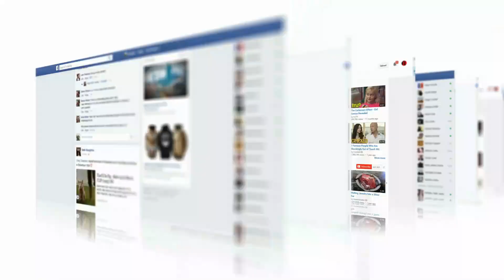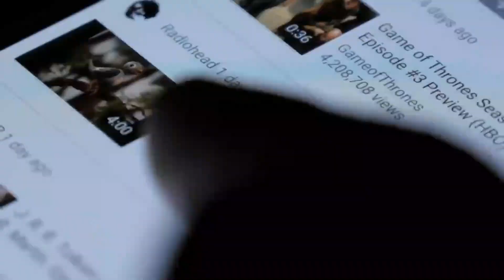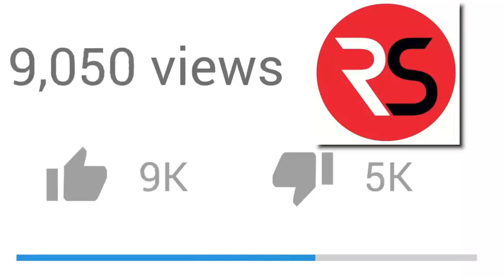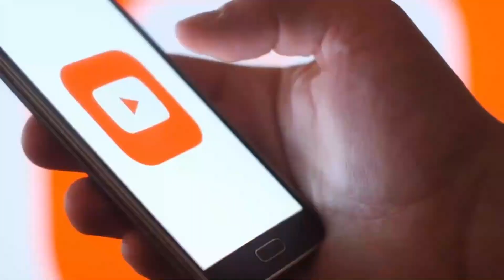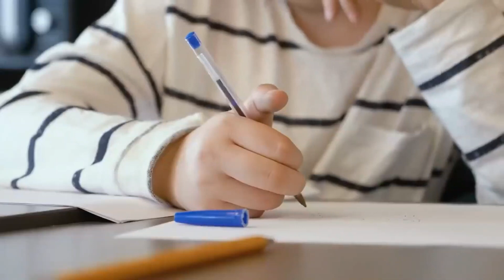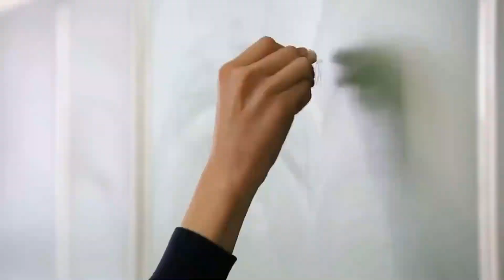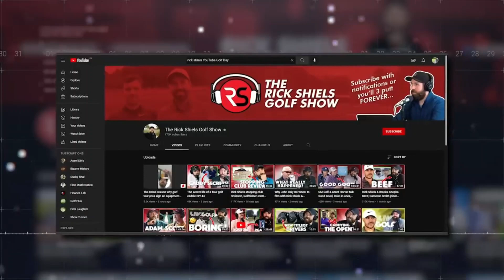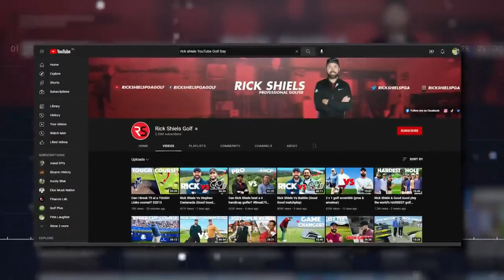SECRETS Rick Shiels Is Trying To Hide!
Rick Shiels is a social media influencer with huge followership on social media. He's also one heck of a golfer and an accomplished coach. Rick is also an amazing father, an all-around nice guy, and has a net worth that will blow your mind.

Welcome to Royal Golf!  If you love everything about golf then this is the channel for you.

Inspired by Nonstop Sports, 24Golf, Sportopia, Tee Time Golf, Sports Craze, Rick Shiels Golf, Golf Plus.

Inspired by RICK SHIELS: What Golf Fans Don't Know

Inspired by Most Golf Fans Do Not Know THIS About Justin Thomas

Inspired by Golfing Moments That SHOCKED Golf Fans!